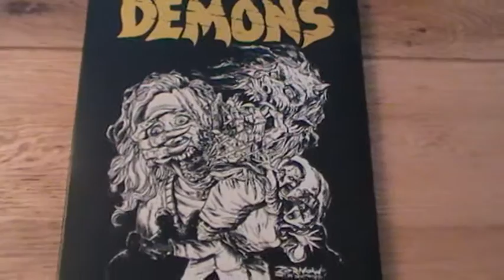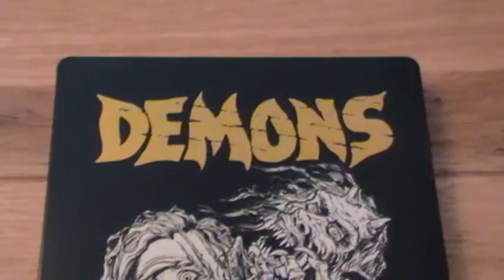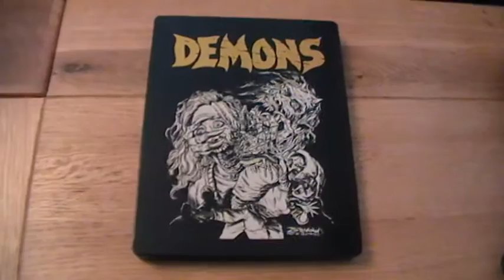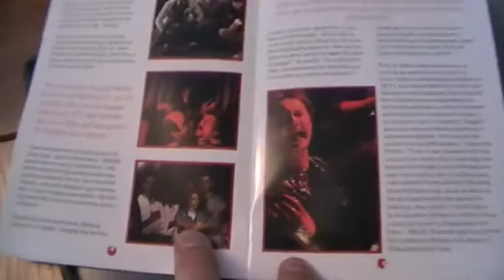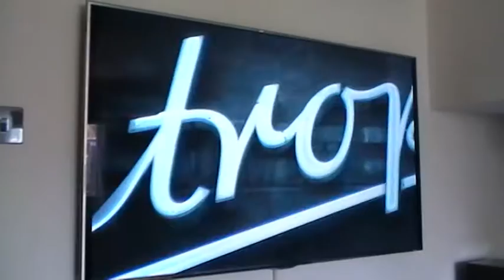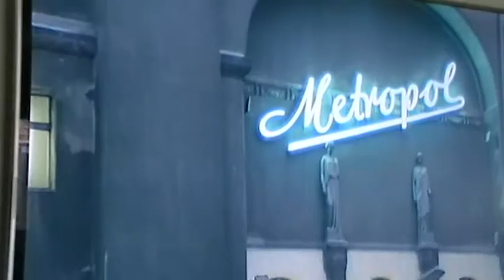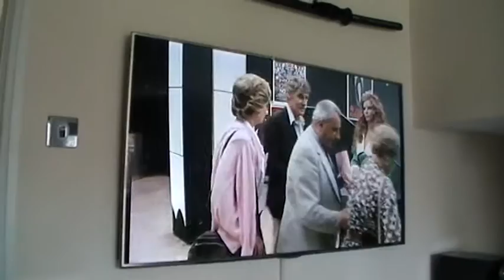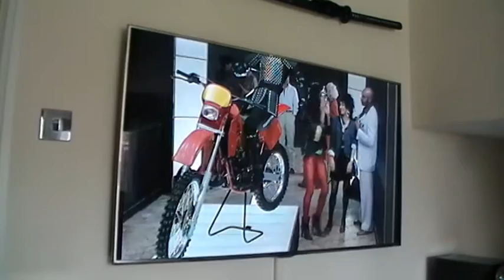DEMONS ARROW STEELBOOK REVIEW BY CHRISBLU007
DEMONS BLU RAY REVIEW BY CHRISBLU007